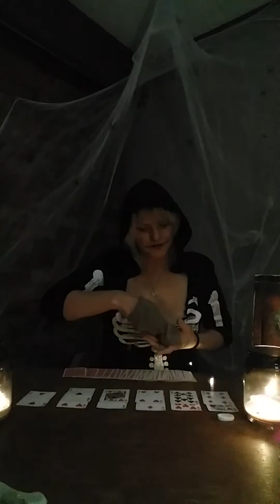Samhain Pisces Witches New Year Reading! For your upcoming year October 2016!